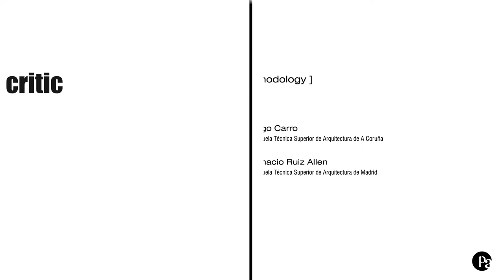CRITICALL 2014 // Methods 3 (7/12)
The first edition of Critic|all conference was entitled utopian-pragmatism / pragmatic-utopianism and took place in April 2014.
“The ambiguity of the real escapes traditional historiographical classifications. We must be aware of the risk entailed in pushing certain boundaries that may radically transform the ways in which architecture has traditionally approached its relationship to the real while, at the same time, we discover radical action upon the everyday using the tools of the ordinary, the trivial, and the infra-ordinary. Seeking to transcend the dichotomy between pragmatism and utopia, the conference makes a critical call whose aim is to examine and work on the ambiguous field of possibilities that emerge from the intersection of the concepts of pragmatic-utopianism and utopian-pragmatism.” (Excerpt from the CfP).